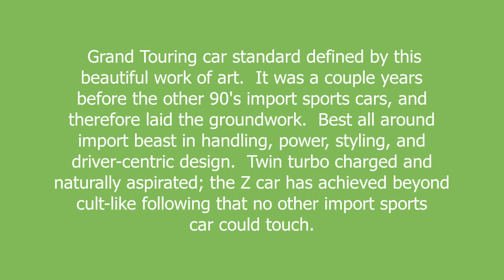300zx meaning and pronunciation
Grand Touring car standard defined by this beautiful work of art.  It was a couple years before the other 90's import sports cars, and therefore laid the groundwork.  Best all around import beast in handling, power, styling, and driver-centric design.  Twin turbo charged and naturally aspirated; the Z car has achieved beyond cult-like following that no other import sports car could touch.

300zx definition by Urban Dictionary